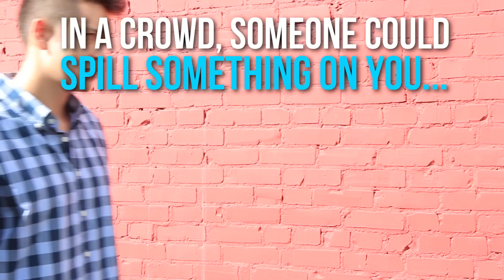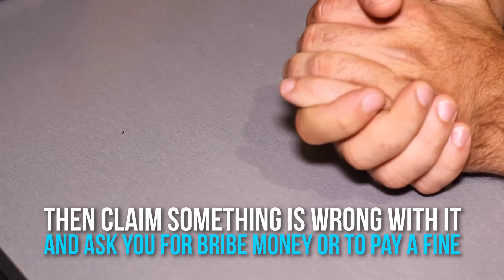8 Tourist Scams To Avoid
Always be aware!

The BuzzFeed News App: Smart. Interesting. Emojis. Now available on Android

MUSIC
All Mine

STILLS
Pins in Map
Fuse / Thinkstockphotos.com

Serious
KovacsAlex / Thinkstockphotos.com

Charming receptionist at work
yacobchuk / Thinkstockphotos.com